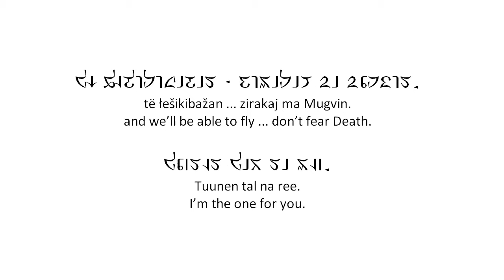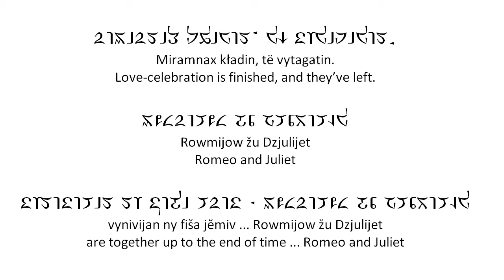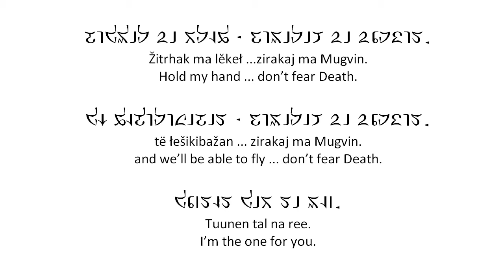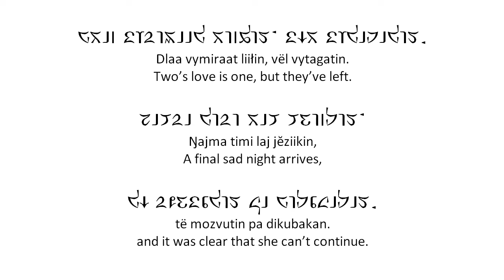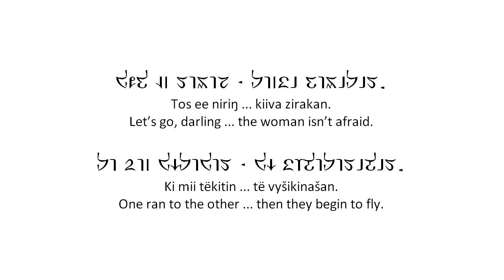YOHIOloid sings in Tirëlat: (Zirakaj) ma Mugvin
I originally translated this song back in 2014; it was one of the first songs that I translated into Tirëlat, before I even started using Vocaloid. I decided to update the song with a new translation, with YOHIOloid singing the lead vocals and Cyber Songman on the backing vocals. For the instrumental track, I wanted it to sound like something from the world where Tirëlat is spoken, so I used an assortment of instruments from around the world.